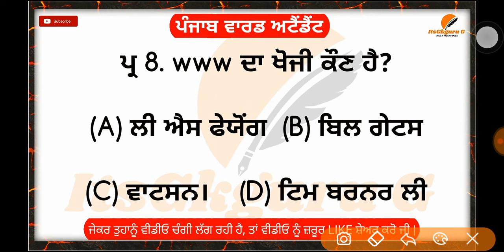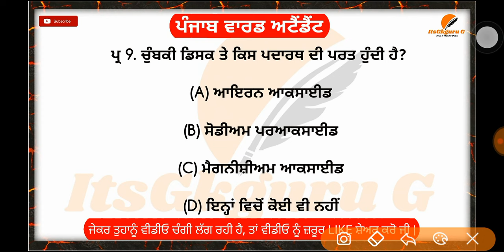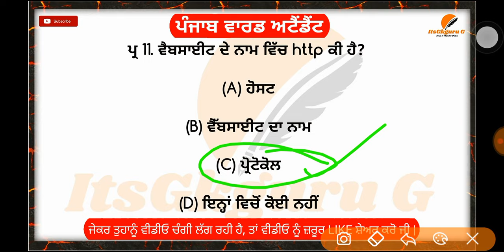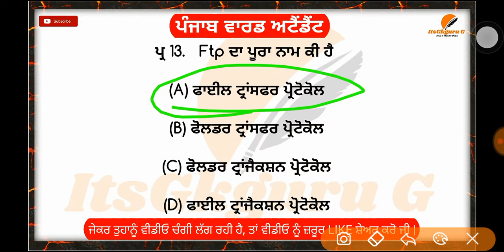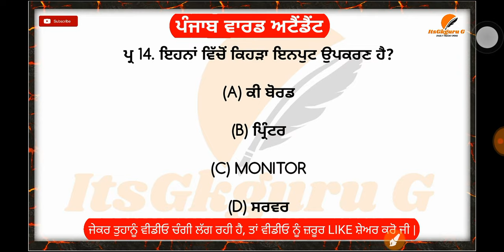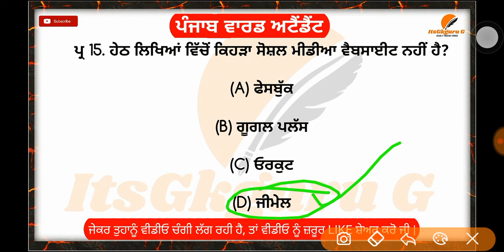COMPUTER MCQS|PART (1)|WARD ATTENDANT EXAM 2020||PREVIOUS PAPER|BFUHS |PSSSB|ETT CADRE |ITSGKGURUG